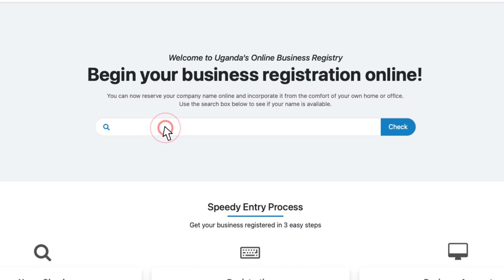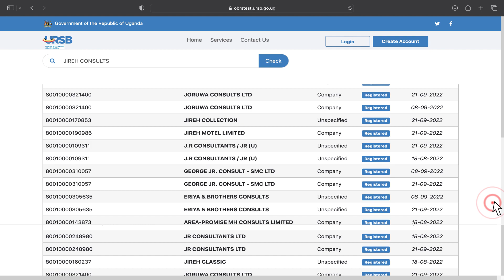2.0. HOW TO DO A NAME CHECK ON OBRS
How to do a name check on OBRS

1. Access the OBRS clients’ portal by typing obrs.ursb.go.ug in the address bar of your computer browser

2. Type the name you want to search in the field, “Name to Check”.

3. Click the “Check” button to view results.

4. Check the CAPTCHA “I’m not a robot” box to complete the CAPTCHA challenge.

5. View the search results.